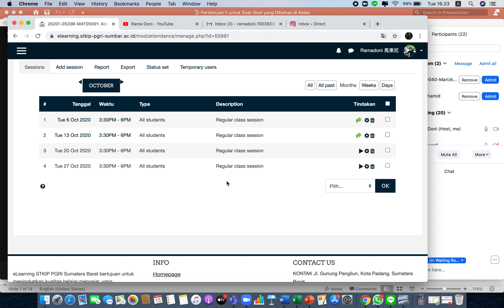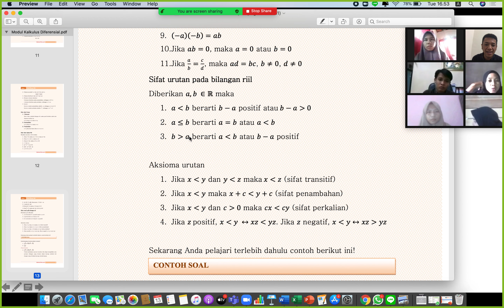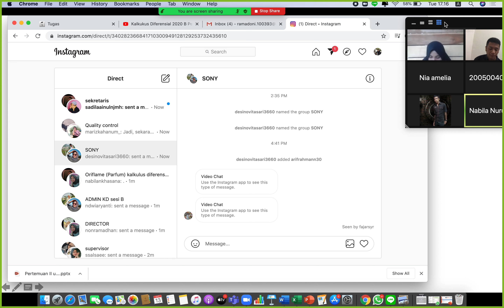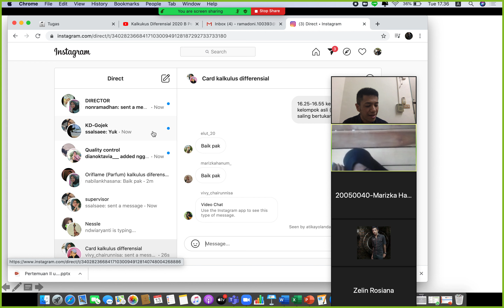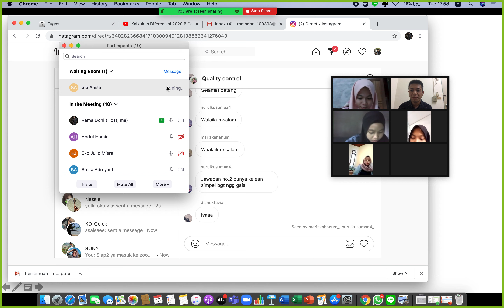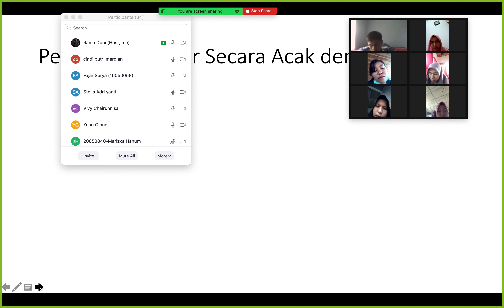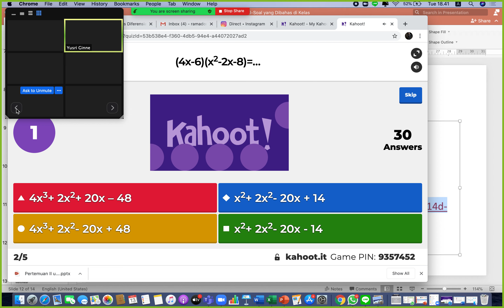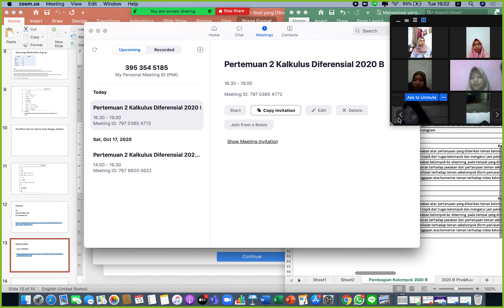Pertemuan 2 Kalkulus Diferensial Kelas Online 2020 B Part 1